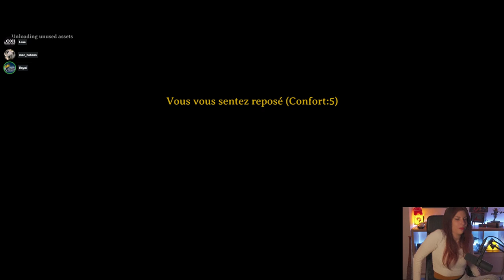J'ai boxé des cerfs - Valheim#1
Découverte de Valheim avec Mac_Habann et Royal, et je découvre immédiatement ma nouvelle passion chasse.